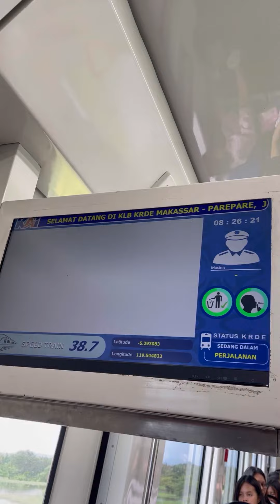Naik Kereta Api 🚝 di Sulawesi